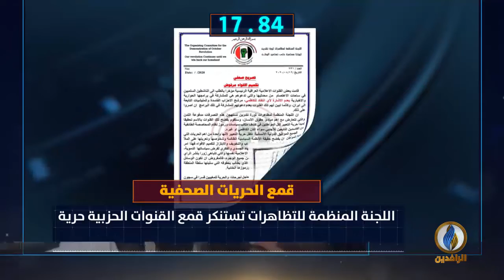أبرز الأخبار على قناة_الرافدين ليوم الأحد في 60_ثانية.